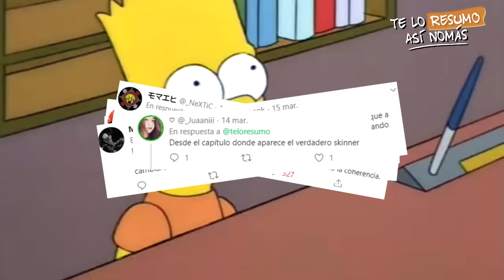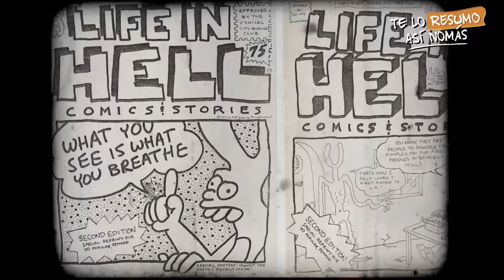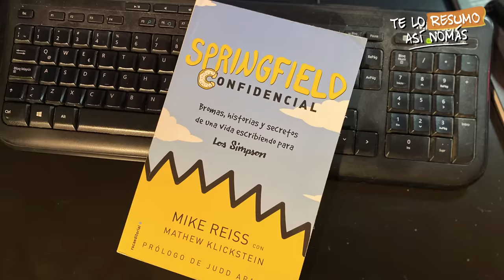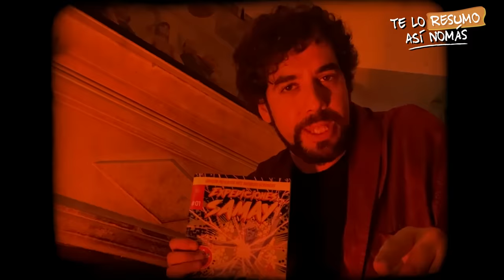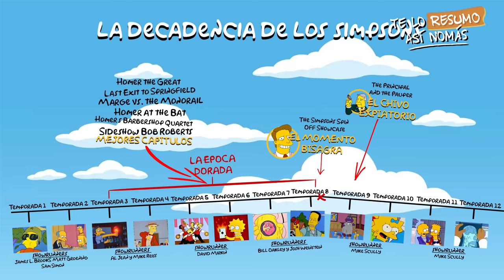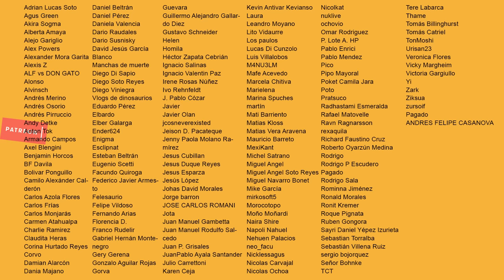¿Cuando y Por Que Decayeron Los Simpsons?